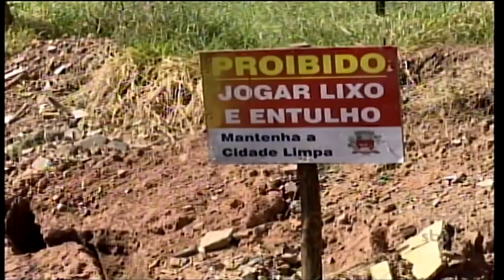Prefeitura de Prudente recolhe mais de 90 caminhões de itens abandonados em ruas da cidade